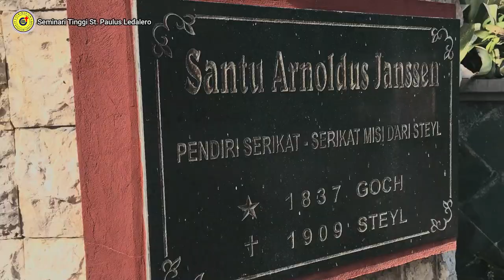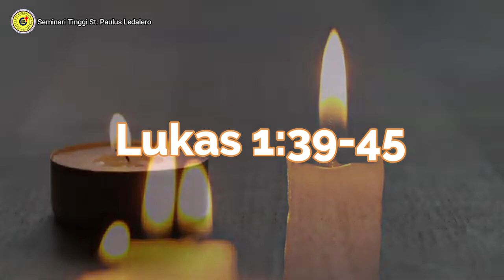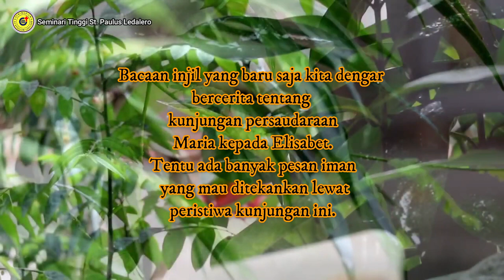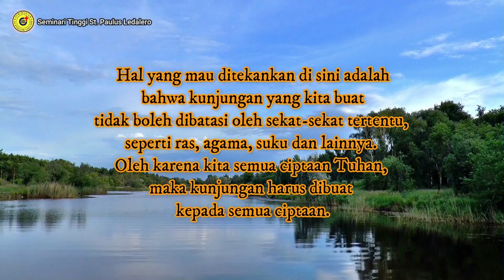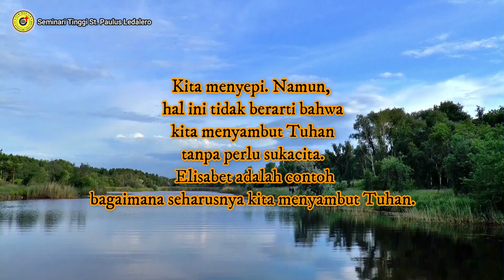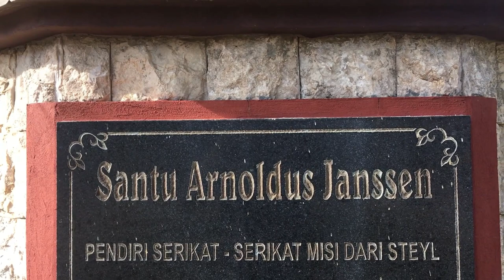MENYAMBUT TUHAN - (Selasa, 21 Desember 2021) Renungan Harian Frater Ledalero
Renungan: Fr. Aping Edor, SVD